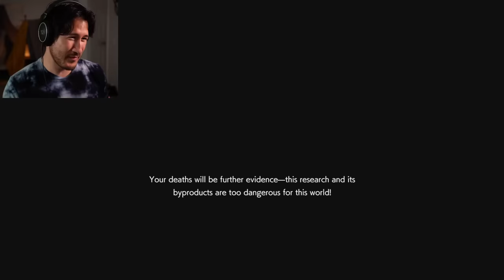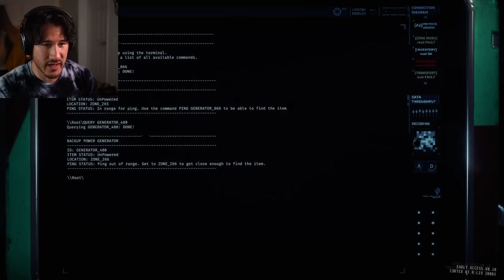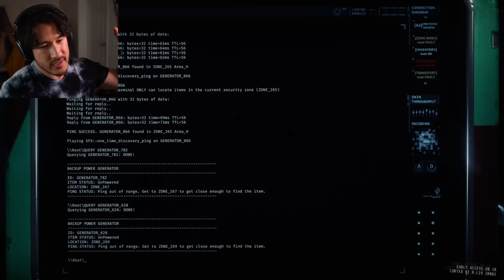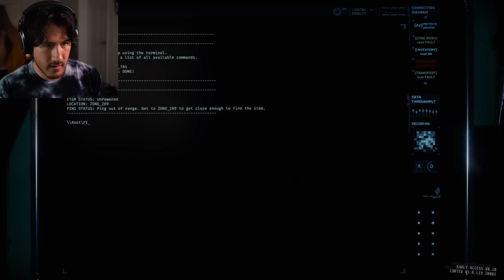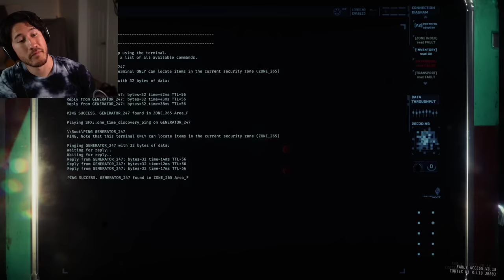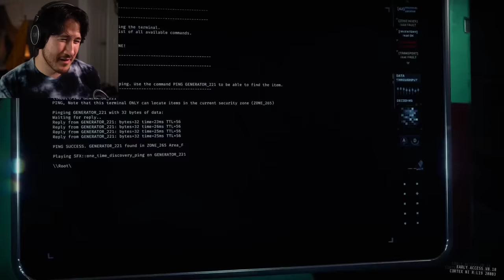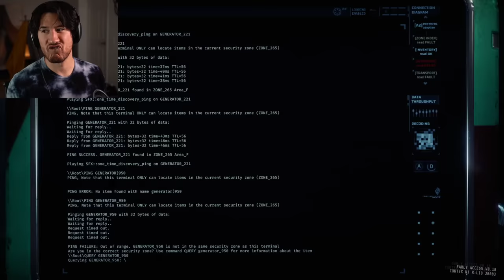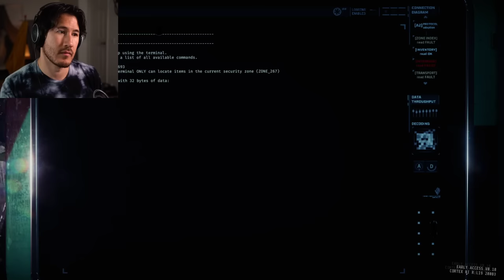Markiplier VOD 14.4.2020